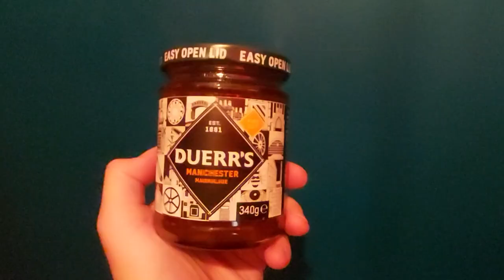Marmalade Beer Review | Duerr's X Seven Brothers Brewery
A collaboration beer between Duerr's and Seven Brothers, two Manchester companies working together to create an Orange Marmalade Beer. Stuart investigates.

We've got more content on offer; check out the links below, or all

- use "FRUK20"
- use "foodreviewuk"
- use "PQU37"